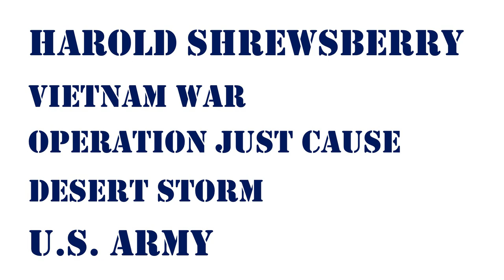Voices of Freedom Project Veterans Oral History of Harold Shrewsberry